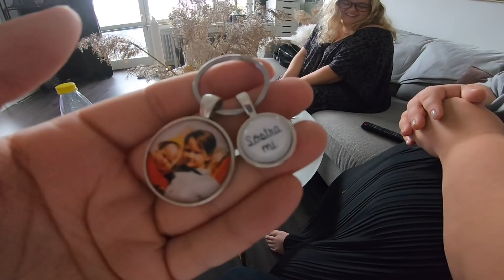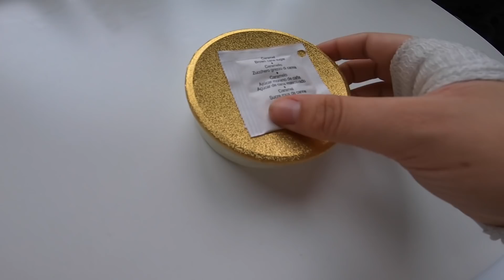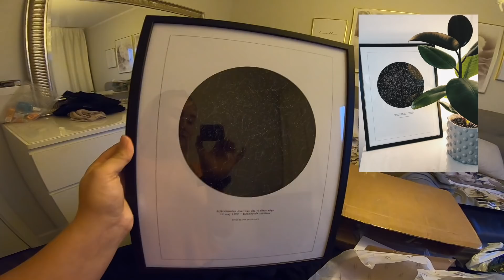FICK MIN SYSTER ATT GRÅTA | VLOGG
Videon är i samarbete med Amakli.se

Tack fina du för att du tog dig tiden att kolla på denna video!
Du är bäst, PUSS!

♯ VANLIGA FRÅGOR
▶ Jag filmar med min  GoPro 6 Black // Oneplus 5t // Canon PowerShot G1 X